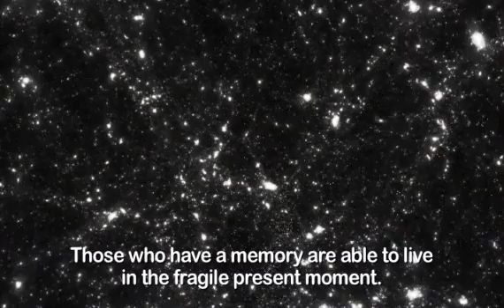Nostalgia for the Light / Nostalgie de la lumière (2010) - Trailer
Directed by Patricio Guzman
Produced by Atacama Productions
Genres : Documentary - Runtime : 1 h 30 min

In Chile, at three thousand metres altitude, astronomers from all over the world gather together in the Atacama desert to observe the stars. The desert sky is so translucent that it allows them to see right to the boundaries of the universe. It is also a place where the harsh heat of the sun keeps human remains intact: those of the mummies, explorers and miners. But also the remains of the dictatorship's political prisoners. Whilst the astronomers examine the most distant galaxies in search of probable extraterrestrial life, at the foot of the observatories a group of women are digging through the desert soil in search of their disappeared relatives...